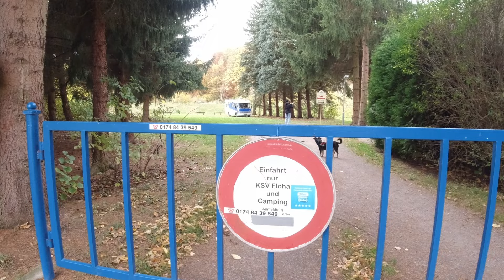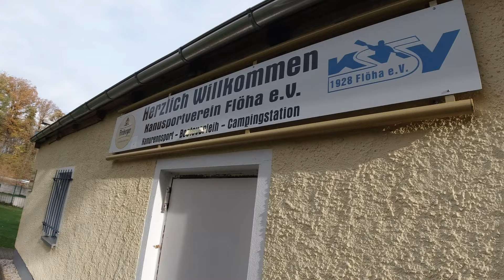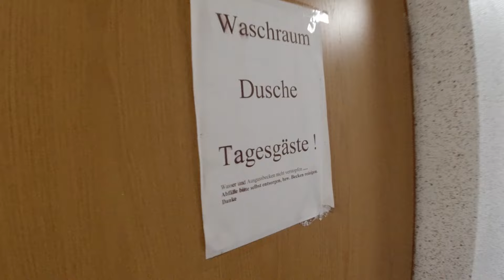Stellplatz KSV Flöha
Moinsen, Hallo und Gude liebe WoMoAktiv Freunde,
wir haben einen kleinen Geheimtipp für Euch.
Der Campingplatz KSV in Flöha an der Zschopau gelegen in Sachsen an den nördlichen Rand des Erzgebirges.
Der Platz liegt auf dem Vereinsgelände von dem Kanu Sportverein, Dusche und WC im Vereinsheim. Stromanschluß vorhanden, V + E nicht vorhanden.
Wir haben den Platz als Übernachtungspunkt gewählt da  dieser Platz nicht weit von der  A4 liegt.
Es lohnt sich sicher dort mal länger zu stehen, weil es in der unmittelbaren Nähe von dem Schloss Augustenburg liegt die Krone des Erzgebirges, eine Sommerrodelbahn und die historische Drahtseilbahn befinden sich dort. Wir fahren auf jeden Fall noch mal dort hin.
Unbezahlte Werbung, Namen sind urheberrechtlich geschützt und dienen hier nur zur Erklärung
Bis denne dann ;-)) und bleibt

Film Ausstattung:     DJI Osmo Aktion
                                     Lumix DMC-FZ 300
Musik beim Intro:      Meet & Fun
Hintergrund Musik:   All the Fixings / Night Run Away / Stellar Wind